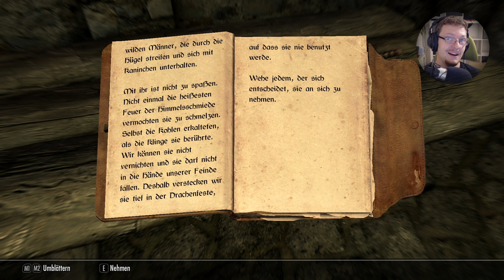Komischer Saufkumpane [F25S02] ★ TES V: Skyrim - SE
Rollenspiel / Action /  Fantasy von Bethesda Game Studios

★★★ Nur Original ist genial! ★★★

Wenn du mich finanziell etwas unterstützen möchtest, kannst du es hier tun. Freiwillig, versteht sich!

► Tag-Bar
TES, TES V, Skyrim, Elder, Scrolls, Bethesda, ZeniMax, World, Orc, Ork, Elfen, Elfe, Fantasy, Action, Rollenspiel, Special, Edition, Drachen, Dragon